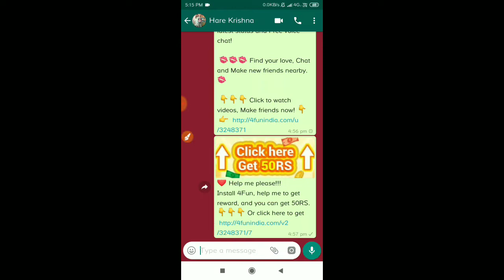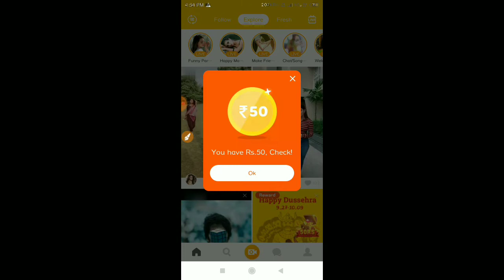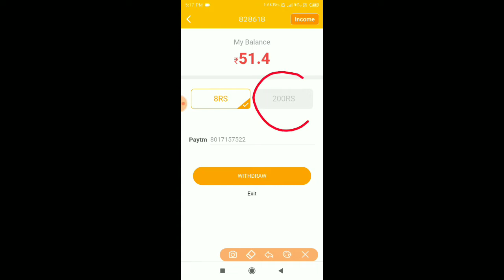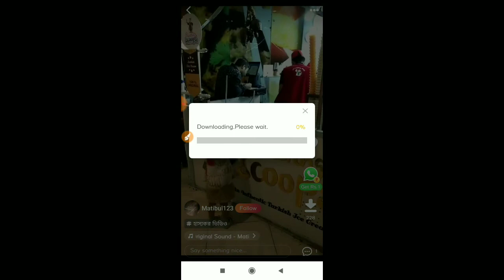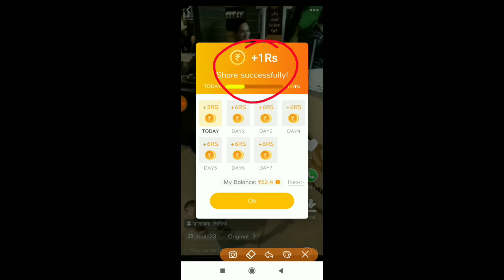4fun best self Earning tricks !! Daily free paytm cash income !! Self earning and refer earning app